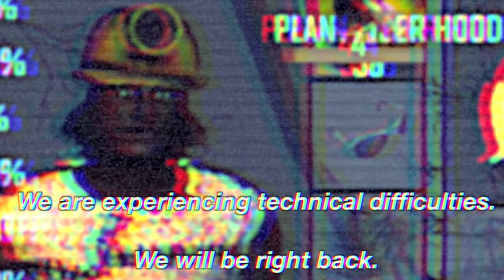WILLIE THE KIDNEY MINER | 7 Days to Die #1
Can I survive? Maybe Jesus Pig will save me when in need.

Welcome to 7 days to die!
This is my first time playing, and it only took 1 day! I can tell there's a lot to this game and would be awesome in multiplayer with friends, but I wanted to test myself in single player first. I get occupied with finding a house, feathers and kidneys then find myself stuck at night! We'll see how this goes...

Other games to check out!

Outtro music is Modern vintage Gypsy 1